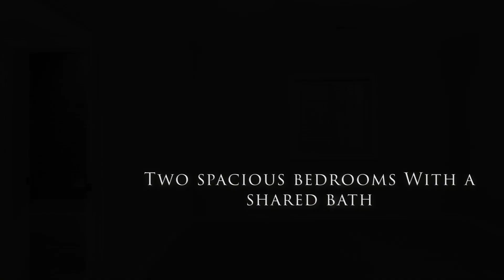8767 Wesley Avenue at Cherry Creek Country Club, presented by Kate Converse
8767 Wesley Avenue is a premier executive residence located in the Village at Cherry Creek Country.  Recently redefined, the distinctive finishes create a welcoming ambiance for friends, clients, and family.  The home features 4 bedrooms, 4 baths with a stunning Master Suite.  With over 3800 finished square feet, the open floorplan is the perfect backdrop to define your own unique style.  Discover life in paradise at Cherry Creek Country Club.